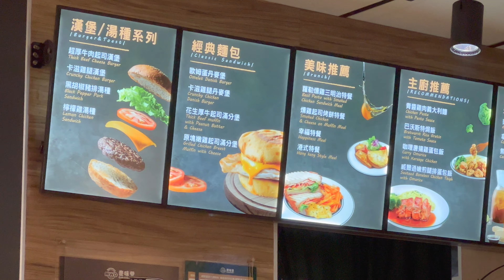New Yorker Tries Taiwanese Brunch at My Warm Day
I was looking for a breakfast spot that was open and stumbled upon My Warm Day  near the Taipei Main Station. It is a Taiwanese Brunch restaurant chain which started in 1987 and offers various sandwiches, burgers, snacks, salads and other breakfast items.

💲 Support Me 💲

😀 Social 😀